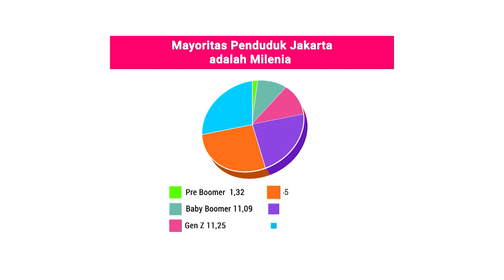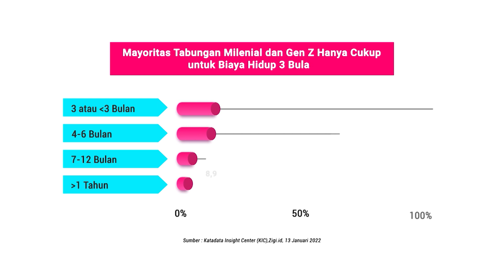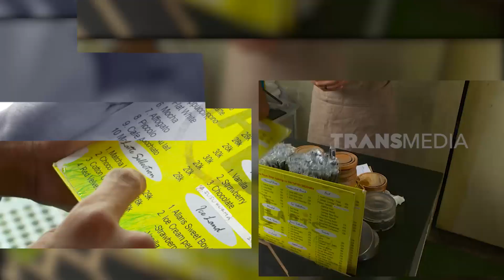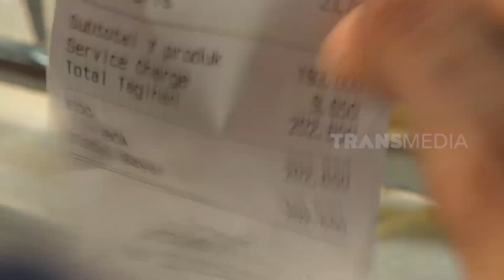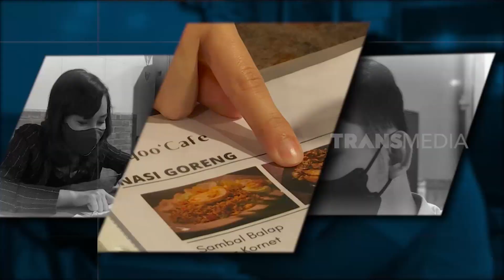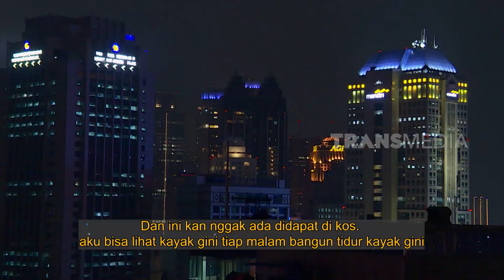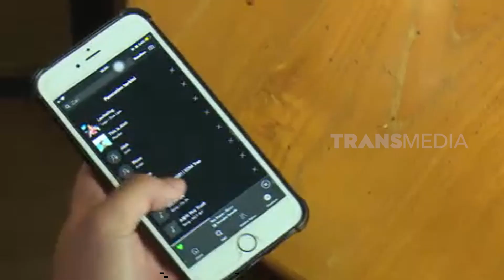Milenial Suka Foya-Foya, Benarkah? | OMG!! (27/05/22)